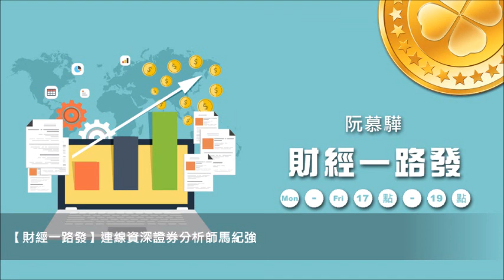News98【財經一路發】連線資深證券分析師馬紀強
主持人：阮慕驊
來賓：資深證券分析師 馬紀強
主題：台股分析